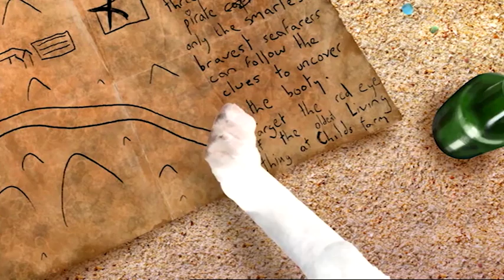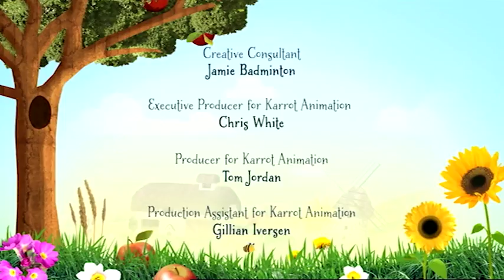Child's Farm - Full Series Compilation | Puddle Jumper Children's Animation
Enjoy the full season of Child's Farm! Follow the fantastic farmyard adventures of Peggy, Bella and Truffles. Episode breakdown below:

1. Pigs Can Fly
2. The Scarecrow Show
3. The Show Pony
4. Sea Shell Share
5. Let's Dance
6. The Downhill Run
7. The Giant Pumpkin
8. Surf & Turf
9. The Magic Show
10. Sneeze Symphony
11. Quick Cricket
12. Up, Up & Away
13. Spring In September
14. Hide & Go Seek
15. Snowball Bunnies
16. Birthday Bounce
17. Bunnydog Trial
18. The Pirate Treasure Hunt
19. Crazy Kites
20. Busters Comet

Welcome to Puddle Jumper, the home of amazing children's videos! Here you will find full episodes and compilations of some classic children's cartoons and animations.